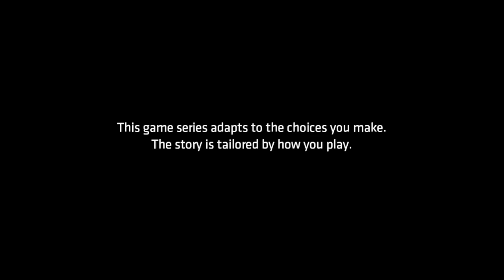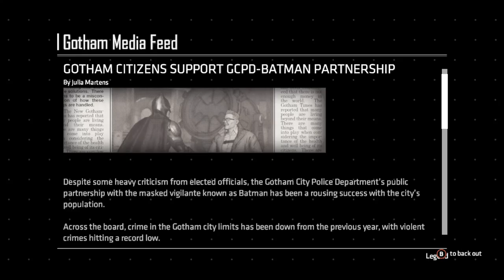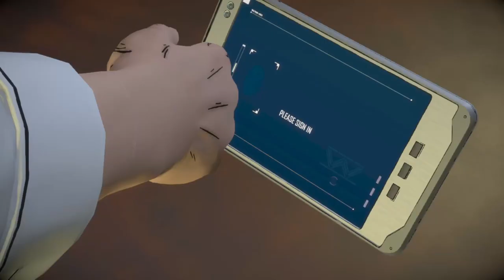Batman: The Enemy Within - Episode 2 - Walkthrough Gameplay [ Xbox 1 | 1080p ]